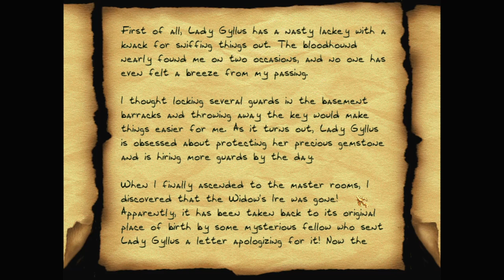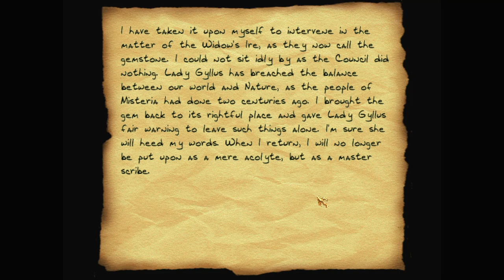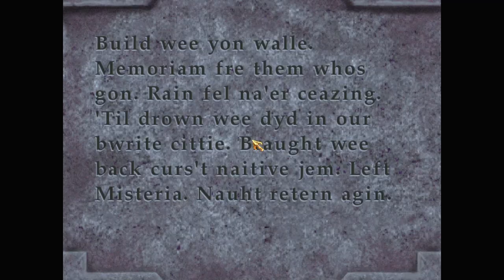Let's play Thief fan missions: Gems of Provenance, episode 4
Gems of Provenance is a Thief Gold fan mission by StinkyKitty. Find more details and the download at TTLG